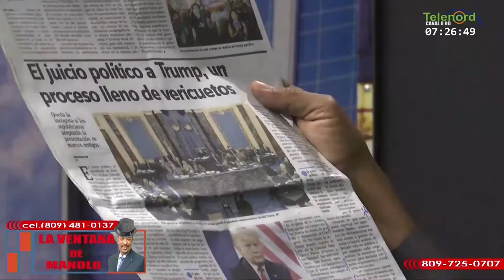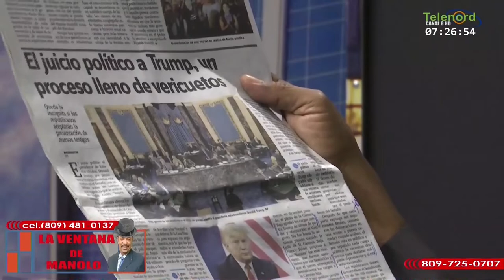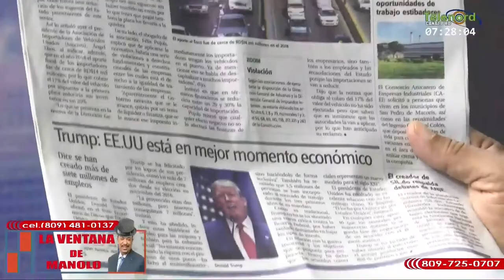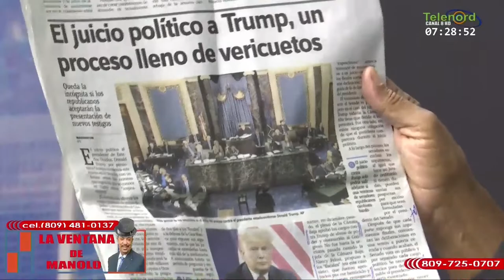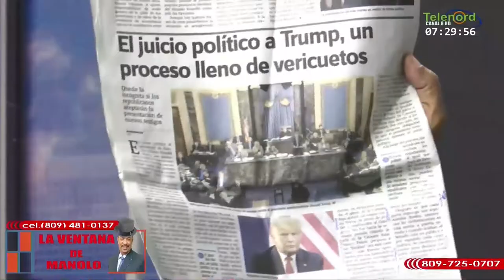Danilo esta en campaña electoral permanente y hace el fraude ahora